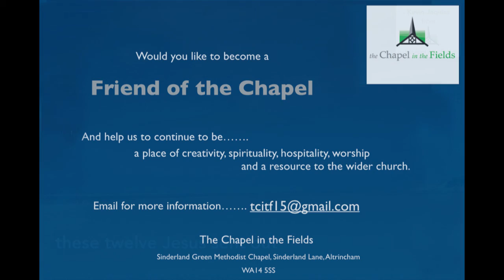Sea...Wednesday’s daily Postcard from The Chapel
Sea...those twelve Jesus sent out
Wednesday’s daily Postcard from The Chapel in the Fields offering words of encouragement, insight and connection.